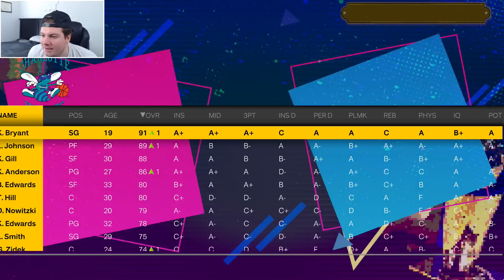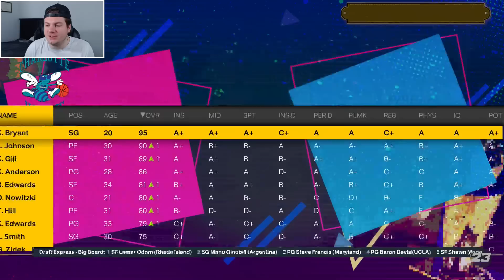What If Kobe Bryant Was Never Traded?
In today's video, we did a Kobe Bryant Charlotte Hornets rebuild in NBA 2K23!